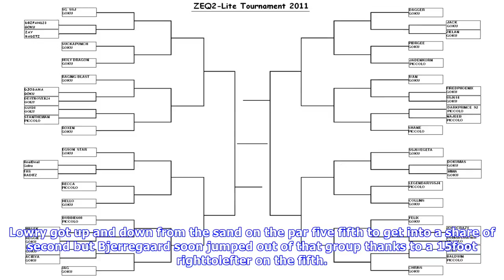Tournament leaderboard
Lucas Bjerregaard Getty Images Lucas Bjerregaard turned in 33 to open up a oneshot lead on day three of the Portugal Masters at Dom Pedro Victoria Golf Course. The Dane looked close to making his European Tour breakthrough in 2015 with four top fives in his last nine events but is still seeking that first European Tour win on the Algarve. He is currently battling for his card at 114th in the Race to Dubai Rankings presented by Rolex but after starting the week 6665, he maintained that momentum o...